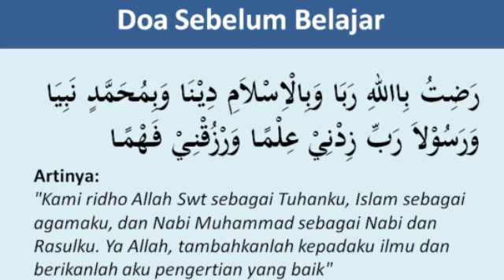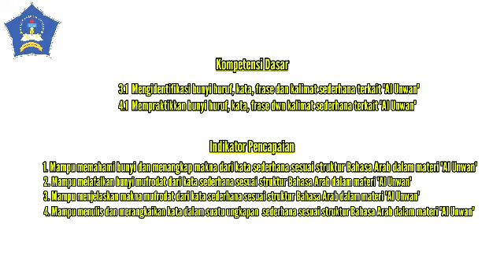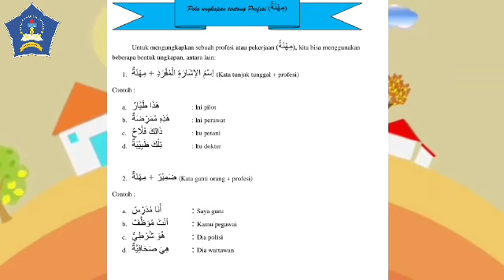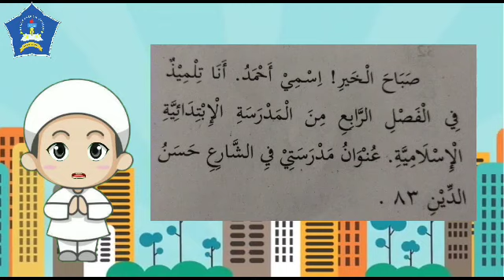Bahasa Arab kelas 4 || Al 'Unwan